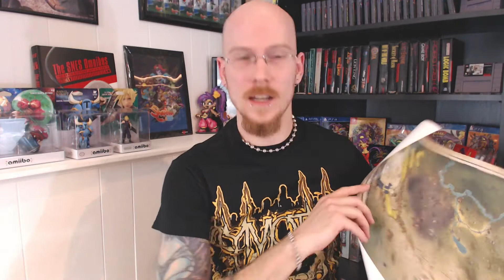Fallout 76 Power Armor Edition | The Game Grinder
Church checks out the Fallout 76 Power Armor Edition, and related ramblings.

Motion graphic design by Ian Peters
Castlevania II: Monster Dance cover by a friend

Also check out Cartridge Club, a community of gamers and content creators based around a video game of the month